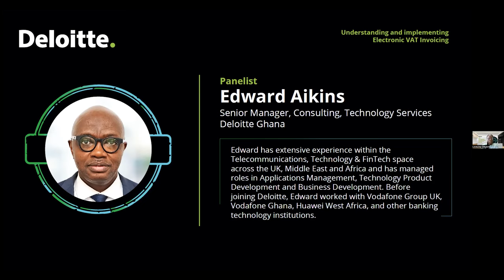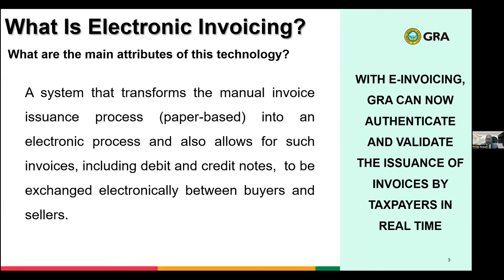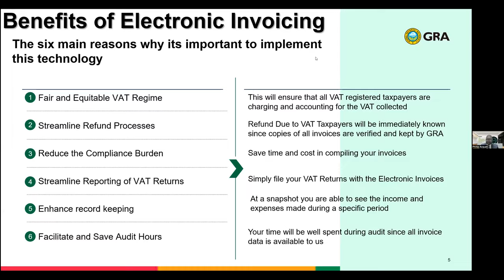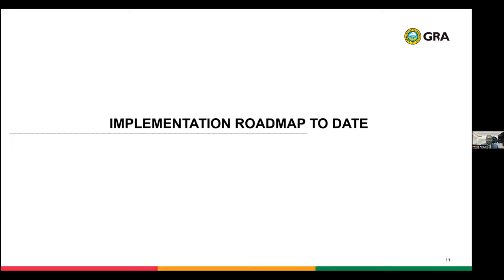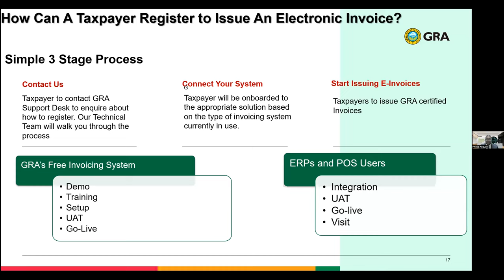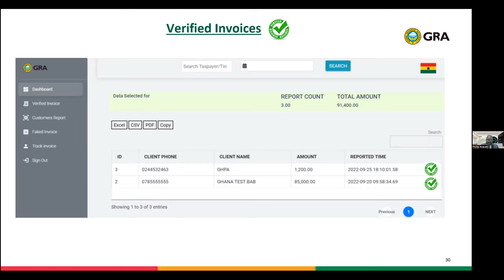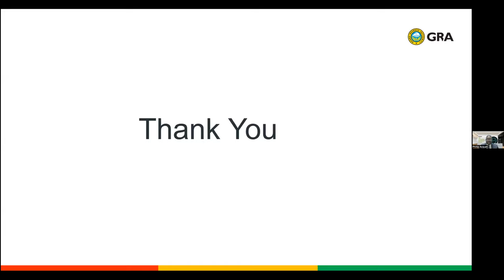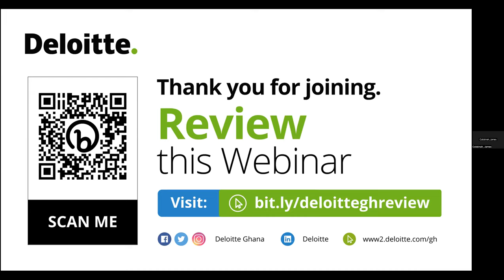Webinar - Understanding and implementing Electronic VAT Invoicing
The Ghana Revenue Authority (GRA) as part of its drive to digitalise the tax system and improve Value Added Tax (VAT) compliance, has started the phased implementation of an electronic VAT invoicing (E-VAT Invoicing) system. To discuss how implementation will change VAT and general tax compliance in Ghana, Deloitte organised this webinar to bring all the key players together.